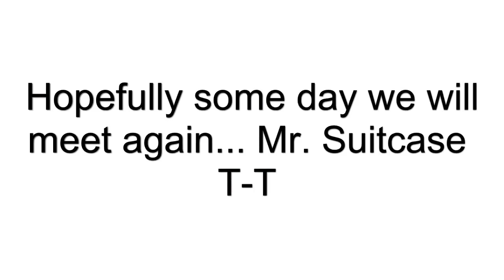Mr. Suitcase Tribute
My Skype is tazey65 we could do something sometime if you add me to contacts if you want. To whoever reads this!